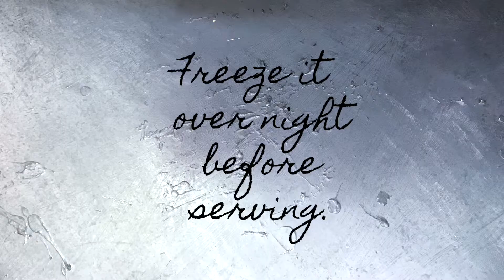How To Make Peach Popsicles | Homemade 3 Ingredients Peach Lollies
Easy, 3-ingredient, made in the blender, Peach Popsicles!
Peach Popsicle one of the easiest and requires only 3 ingredients to beat the heat in this lockdown.
Ingredients:-
Peach - 10 small Peaches (5 big peaches)
Lemon juice (optional) - 2 tablespoon .
Instructions:-
1) In a bowl add the chopped peaches and honey.
2) Transfer the peach and honey to the blender and pour in water.
3) Blend it all together, and strain the pulp out.
4) Pour the mixture to the moulds and wrap it with aluminum wrap and insert icecream sticks.
5) Freeze it for at least 24hrs before serving or overnight.
Tip:
If you don’t have a mould you can use small shot glasses and follow all the above steps.
I got these peaches from @bigbasketcom
If you don't like honey you can substitute it to sugar, and if the peaches aren't too sweet you can add more sugar.
If you make this recipe don't forget to tag @letsbakewithkarishma and use